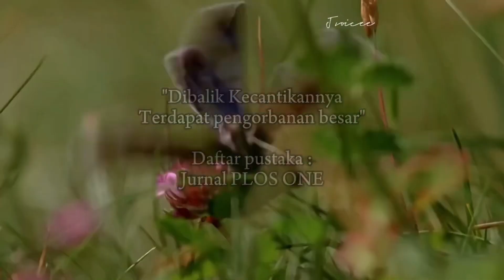Fakta Unik Koloni Semut Yang Bikin Takjub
Temukan fakta-fakta menarik tentang makhluk-makhluk kecil ini yang seringkali luput dari perhatian kita sehari-hari. Dari spesies-spesies yang menggemaskan hingga yang unik, mari kita menjelajahi kisah-kisah luar biasa dari hewan-hewan kecil yang mendiami planet ini. Jangan lewatkan kesempatan untuk memperluas pengetahuan Anda tentang kehidupan mikroskopis dan rasakan kekaguman terhadap keberagaman kehidupan di bumi ini. Siapkan diri Anda untuk terpesona oleh kecantikan hewan-hewan paling kecil di dunia!